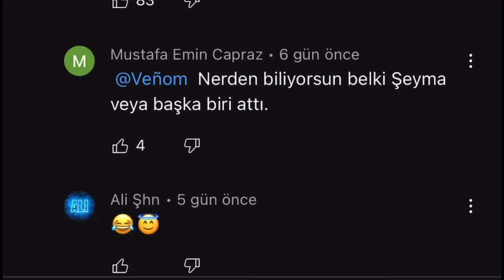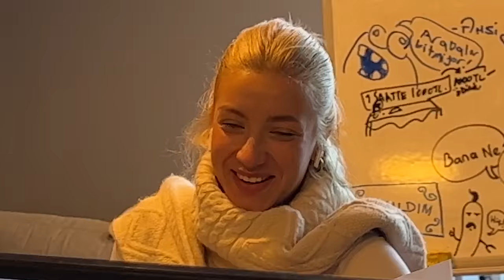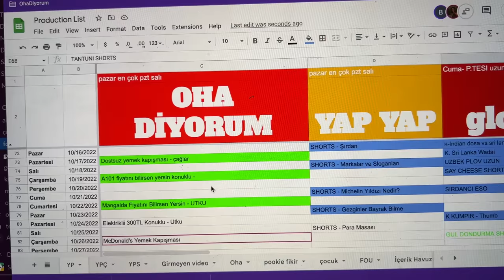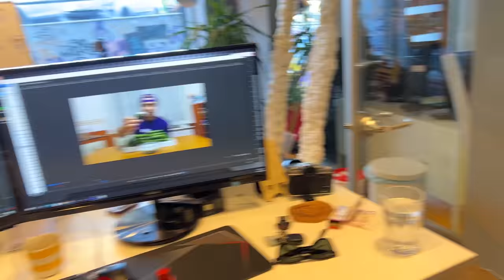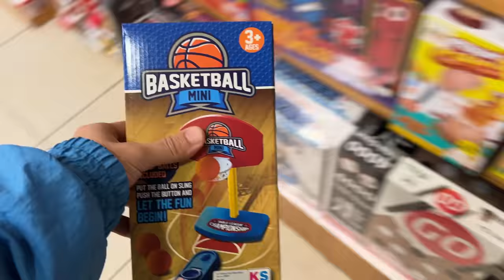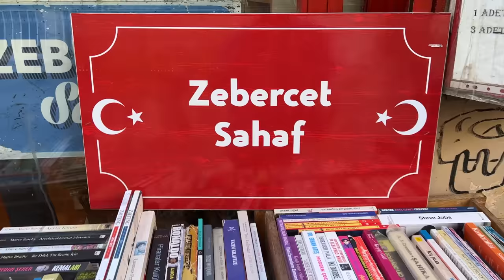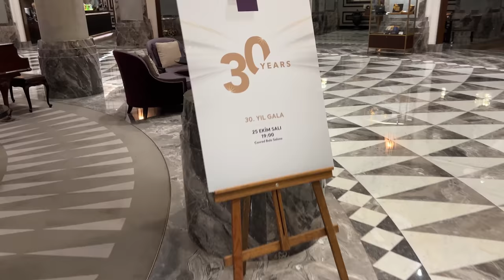1 günüm nası geçiyo? melih abuaf'ın standart bir günü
selam herkese,
bu videoda tüm gün boyunca kamera açık. çekim günü olmayan standart bir günde yaşadıklarım bunlar.
videoyu beğendiyseniz ve çekim gününde nasıl olduğunu merak ederseniz yorumlarda buluşalım.